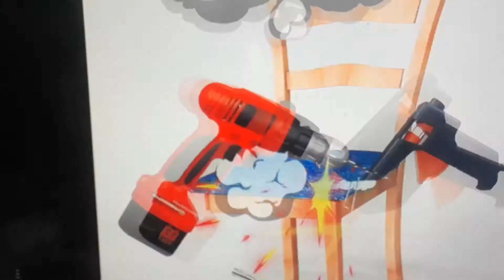Manfred trying a experiment on my dog Trixy